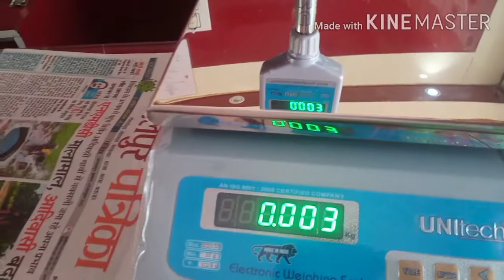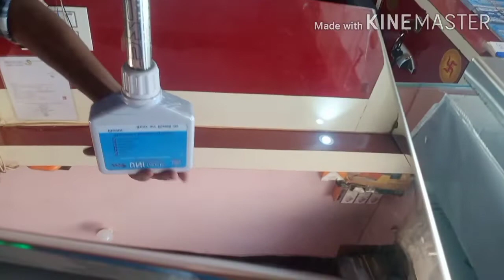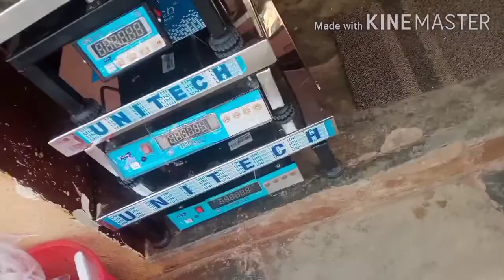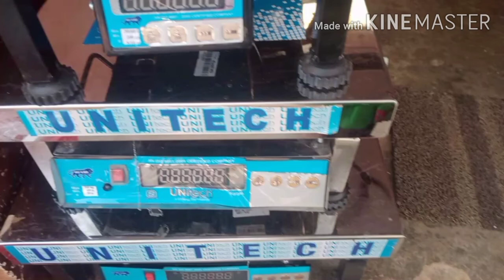50 kg weight scale//unitech weight scale//onida weight scale/electronic weight machine/weight scale.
50 kg weight scale machine

50 kg weight scale
electronic weight scale review
electronic machine with price